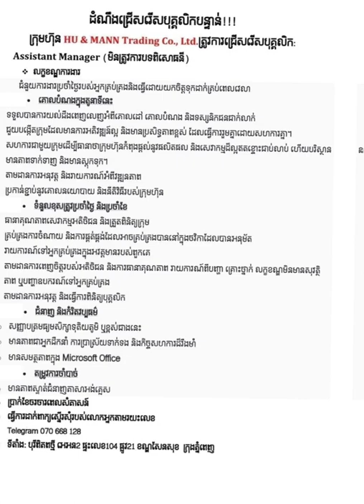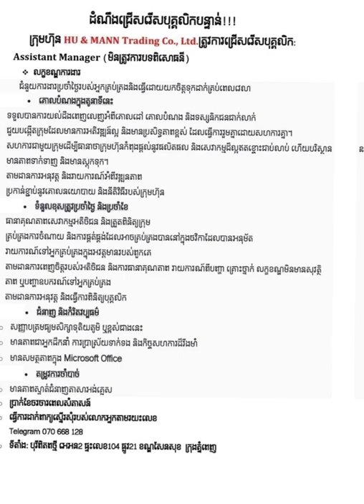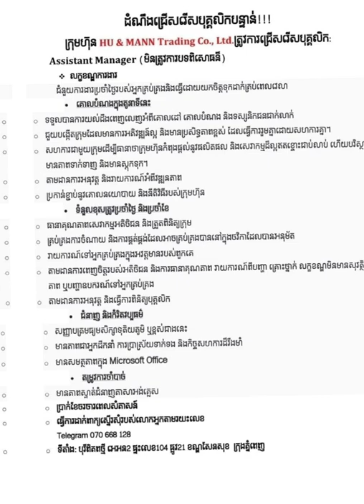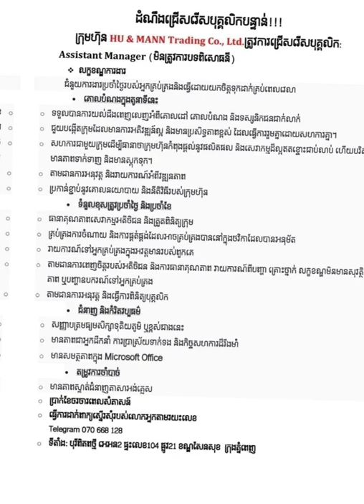ប្រភពការងារ episode05 JobSource news #2022 Assistant Manager មិនត្រូវការបទពិសោធន៏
គោលបំណងក្នុងការបង្កើត  Channelនេះ!
+ផ្តល់ឱកាសការងារល្អៗ ថ្មី បុគ្គលិក និង និសិ្សត
+ផ្លាស់ប្តូរបទពិសោធន៍ការងាររបស់ខ្លួនអោយកាន់តែប្រសើរឡើងបន្ថែមទៀតដើម្បីសម្រេចនូវក្តីសុបិន្តរបស់ខ្លួននៅពេលអនាគត